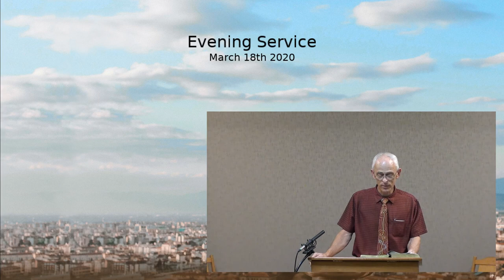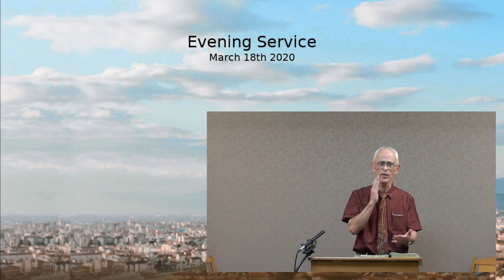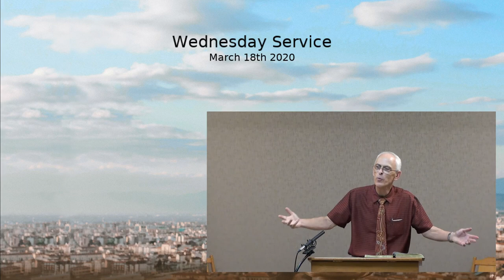Wednesday Service - I Timothy - Video